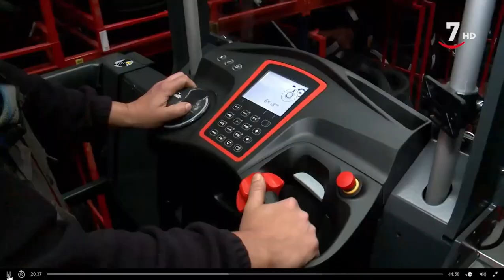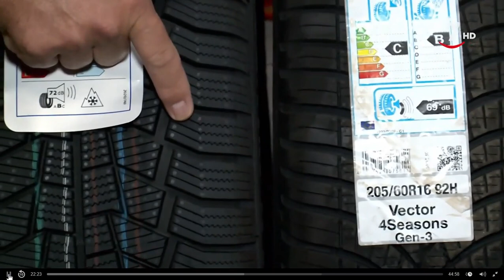Grupo Andrés Report Hecho en CyL TV La 7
El programa Hecho en Castilla y León de La 7 CyLTV estuvo en la nueva Sede Central de Grupo Andrés, donde, además de conocer nuestras recién estrenadas instalaciones les contamos más detalles sobre la compañía, novedades, proyectos en marcha y planes de futuro. Os dejamos el reportaje elaborado por Carolina Laherrán.